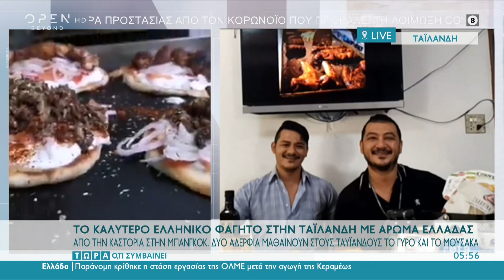ΤΟ ΚΑΛΥΤΕΡΟ ΕΛΛΗΝΙΚΟ ΦΑΓΗΤΟ ΣΤΗΝ ΤΑΪΛΑΝΔΗ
-ΑΠΟ ΤΗΝ ΚΑΣΤΟΡΙΑ ΣΤΗΝ ΜΠΑΝΓΚΟΚ ΜΕ ΑΡΩΜΑ ΕΛΛΑΔΑΣ
-ΔΥΟ ΑΔΕΡΦΙΑ ΜΑΘΑΙΝΟΥΝ ΣΤΟΥΣ ΤΑΥΪΑΝΔΟΥΣ ΤΟ ΓΥΡΟ ΚΑΙ ΤΟ ΜΟΥΣΑΚΑ

Ο Αλέξανδρος και ο Αχιλλέας Ράλλης γεννήθηκαν στην Καστοριά. Ο αείμνηστος πατέρας τους ήταν προπονητής στην εθνική ομάδα τζούντο και η μητέρα τους είναι από την Ταϊλάνδη.
Τα παιδιά ακολούθησαν τα χνάρια του μπαμπά τους και αρχικά ασχολήθηκαν με τον αθλητισμό. Έγιναν εξαιρετικοί αθλητές τζούντο αλλά ο Αλέξανδρος τραυματίστηκε στο πόδι και δεν μπορούσε πια να συνεχίσει τον πρωταθλητισμό.
Έτσι τα δύο αδέρφια αποφασίζουν να πάνε στην πατρίδα της μητέρας τους και να ανοίξουν ένα ελληνικό εστιατόριο στην καρδιά της Μπανγκόκ.
Το εστιατόριό τους γίνεται γρήγορα ένα από τα καλύτερα της πόλης. Εκτός από τους Έλληνες που πηγαίνουν εκεί για να φάνε ελληνικά φαγητά με πρώτες ύλες από την Ελλάδα το προτιμούν και ντόπιοι αλλά και ξένοι που θέλουν να δοκιμάσουν από σουβλάκι μέχρι σπανακόπιτα, τζατζίκι και μουσακά.